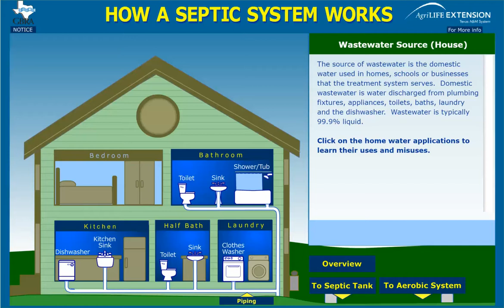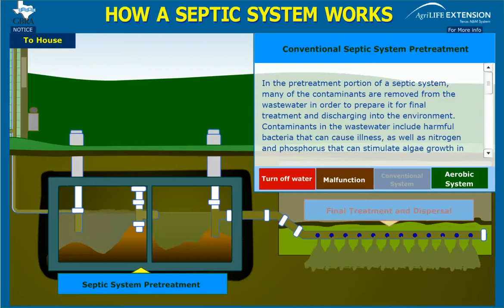Conventional Septic System operation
Septic system operation - step by step - courtesy of Texas Agrilife extension service.